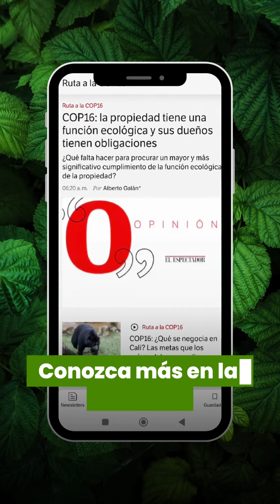¿Qué es la ‘Zona Verde’ 🟢 y la ‘Zona Azul’ 🔵 de la COP16? 🤔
⌛ Estamos a pocos días del inicio de la COP16, la cumbre de biodiversidad más importante del mundo que se realizará en Cali desde el 21 de octubre hasta el 1 de noviembre de 2024. Conoce qué es la ‘Zona Verde’ 🟢 y la ‘Zona Azul’ 🔵 y para qué actividades se crearon estos espacios.

Más detalles en la sección Ruta a la COP16 de ELESPECTADOR.COM 📲